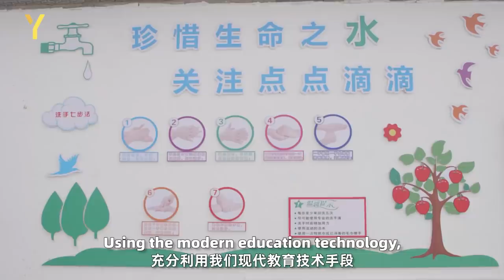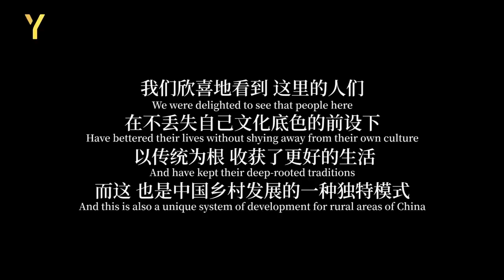Why this American LEFT Stanford and moved to a Chinese Village? // 退学斯坦福大学后定居中国农村，这位美国人疯了吗？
The first episode of our “Unknown Villages” series features one of the most amazing stories of an American in China.

His name is Brian Linden and he came to China for the first time 37 years ago. He instantly fell in love with the culture during his studies at Stanford. Later, he decided to open a unique Education and Tourism Center “Linden Center” in many unique spots in China - to give visitors from around the world a taste of what he calls the “real and authentic” China.

He built world-class facilities with beautiful designs while maintaining the historical architectural styles of the locals. You can find Linden Centers in magical spots like Shilong Village 石龙村 and XiZhou喜洲 in Yunnan Province.

Watch the video to see the story of Brian- his Linden Center and the faraway Shilong Village.

他们的微信公众号：喜林苑LindenCenter
欢迎去石龙村看看Linden Center。是我住过最有意思的农村民宿/教育中心！